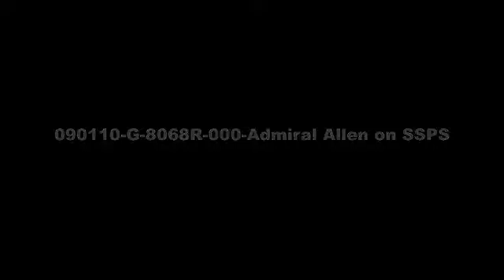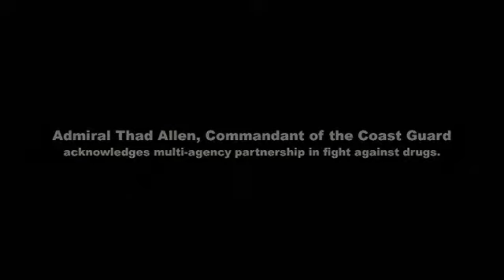Admiral Allen on self-propelled semi-submersibles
ALAMEDA, Calif. -- Admiral Thad Allen, Commandant of the Coast Guard, talks about self-propelled semi-submersible drug trafficking vessels while aboard the Coast Guard Cutter Boutwell Jan. 10, 2009, prior to the Boutwell departing on a 5-month multi-mission tour around the world. The Coast Guard has been involved in three separate cases involving semi-submersible vessels since Dec. 31, 2008. U.S. Coast Guard video by Petty Officer David Marin.